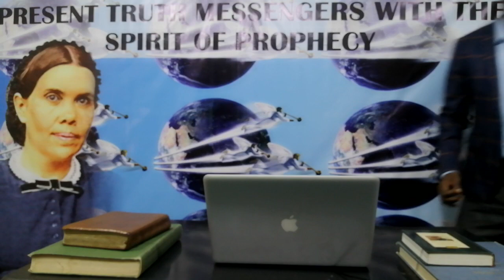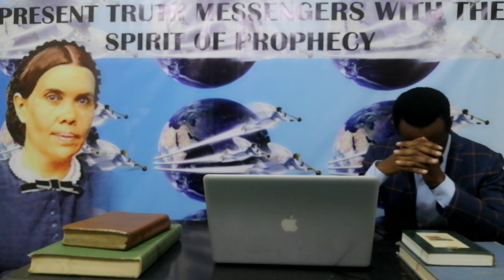STATE & RELIGION UNITY SDA church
state and religion has to unite, to try to stop the Loud cry. this will end up with persecution of the commandment keeping saints.